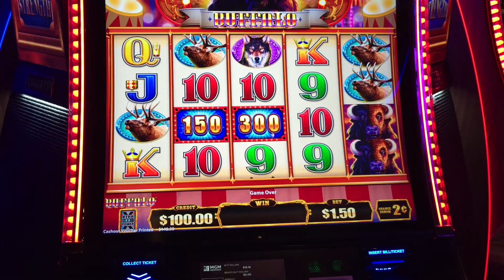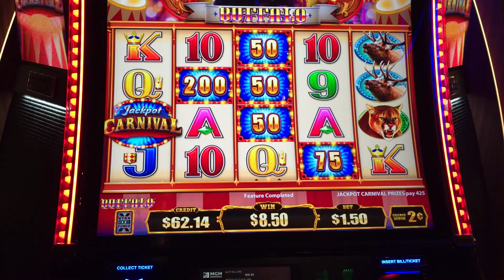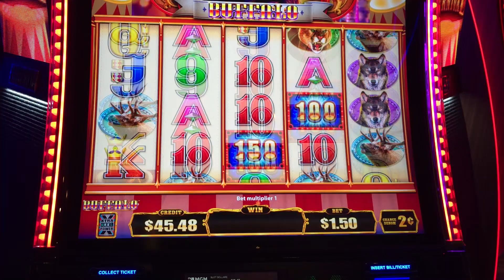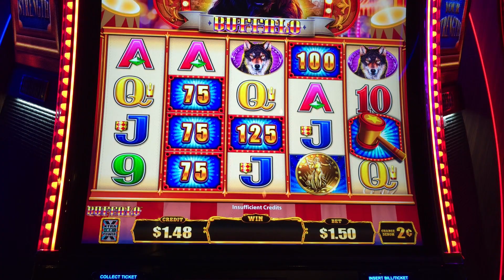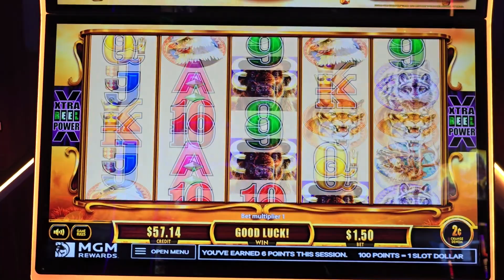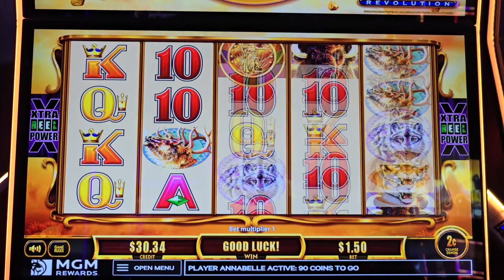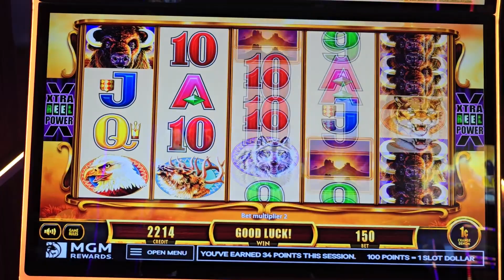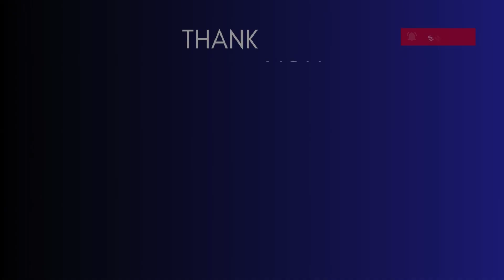Buffalo Stampede! Line Hits Keep Us Going on Jackpot Carnival & Buffalo Gold!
This time we're taking a spin on two Buffalo slots - one new and one classic: Jackpot Carnival Buffalo and Buffalo Gold Revolution!  We chased those elusive bonus rounds, but hey, sometimes you gotta enjoy the ride, right?

Even without the bonus features, these Buffalo games delivered some seriously satisfying line hits!  We're talking big wins and classic Buffalo thrills.  Is it the most glamorous gameplay? Maybe not, but sometimes you just gotta love the simple joy of a good Buffalo grind. 😅

Did you have a similar experience with these games? What's your favorite Buffalo slot?